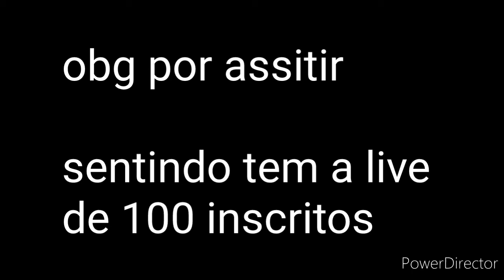divulgação de canais (assista até o final)